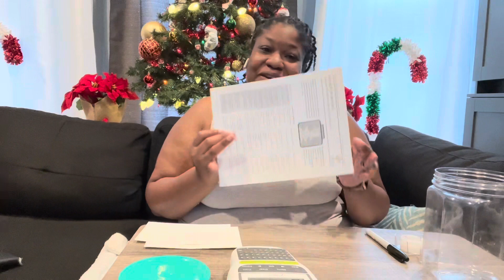Vlogmas Day 4: New Generation! So let's Do It Different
beacons.ai/charvonrenee/mediakit
 Get my E-book~